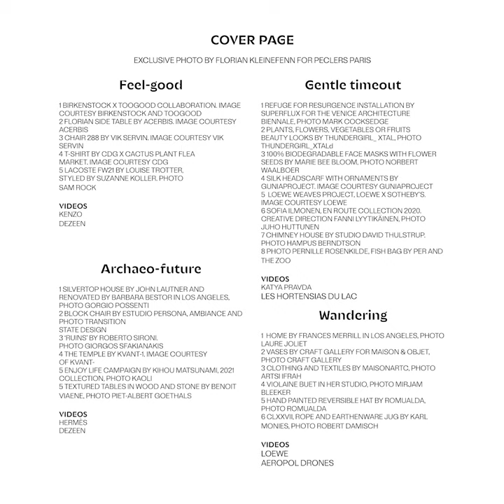✨ Environments & Design SS23: Pushing the boundaries of creativity ✨